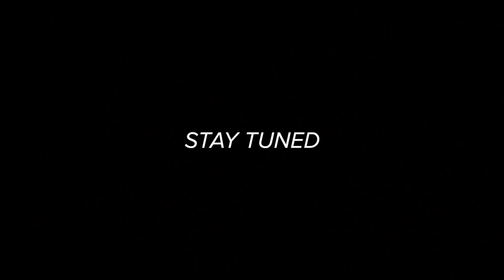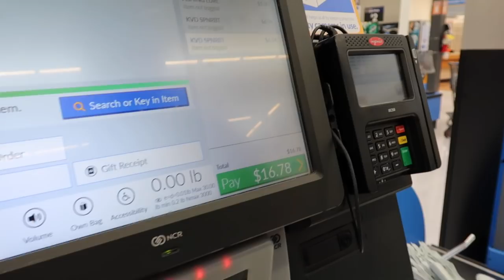CHEAP vs EXPENSIVE Spinnerbait Fishing CHALLENGE!!! (Walmart)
In today's CHEAP vs EXPENSIVE Fishing CHALLENGE we use Spinnerbaits! We put cheap vs expensive spinnerbaits to the test to see which one will catch more fish. Let me know if you would like to see another cheap vs expensive fishing challenge!